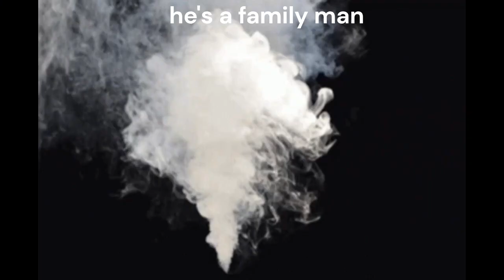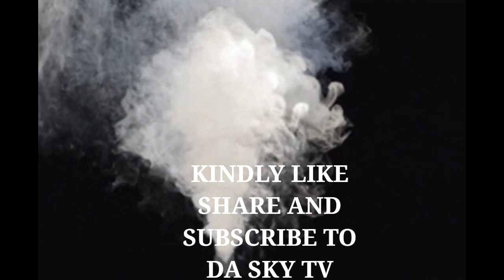Khaligraph Jones POSH Lifestyle! Houses, Cars, MZUNGU wife and kids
AS HE CALLS HIM SELF King Khali, he truelly lives like a king, Da Sky gives you a sneakpick of kjones lifestyle, that will leave many mesmerized